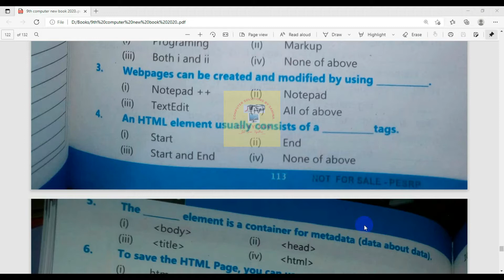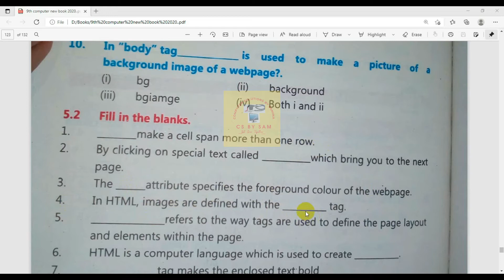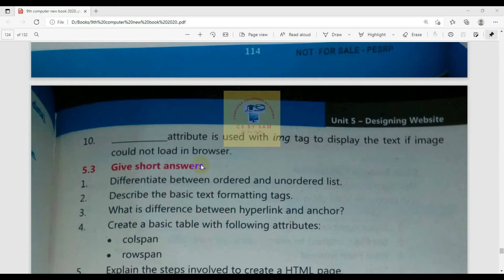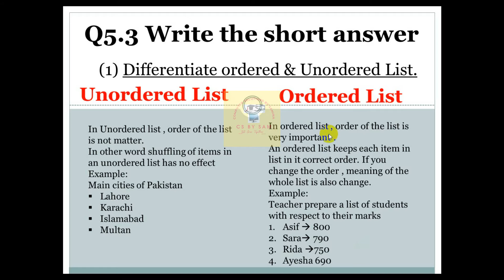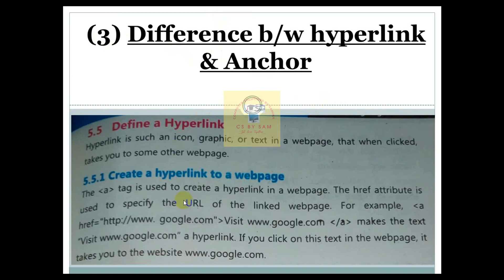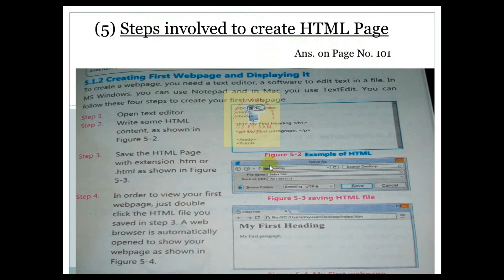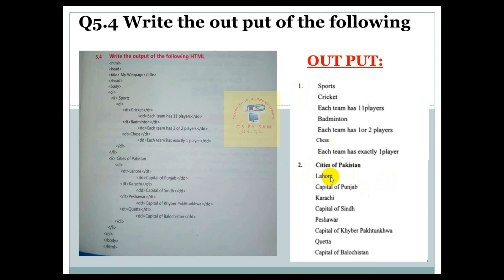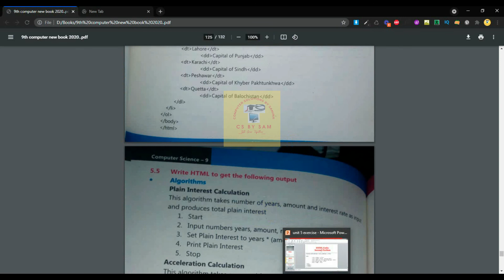9th computer chapter 5 Solved exercise | exercise solution unit 5 class 9,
9th computer unit 5 Solved exercise . all question solved

identify reserved words in a given list |activity 1.3 unit 1 | Programing Tutorial |C/C++ | Class 6

this video will describe the solution of activity 1.3 of unit 1 for 10th class new course computer science. this will tells complete method ow to find the reserved words from a given list For visit channel for all computer videos and technical videos What is complier and how it works practical implementation of first program (hello world) in C /C++ how to install code block for C/C++ and IDE for C/C++ What is programing Class 1 unit 5 9th class Class 2 unit 5 9th class Class 3 Text Formating Tags in HTML Exercise Question Farm House Cow example unit 3 how ip address work unit 3 Importance of addressing in networking unit 3 Computer network model text formatting tags